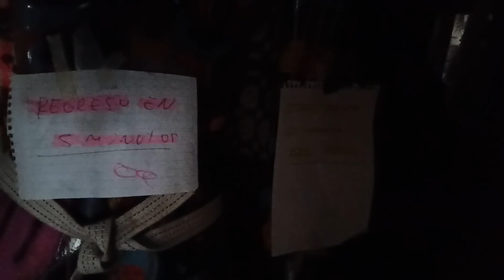inriville flúor veo veo, flúor 2091